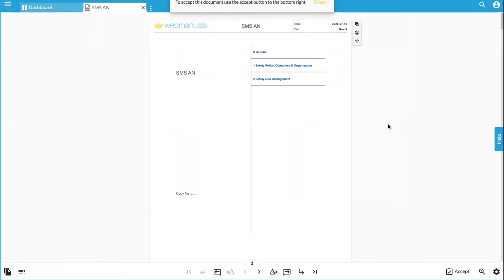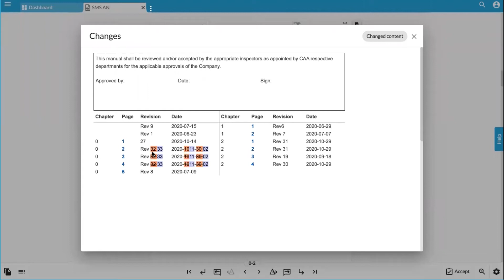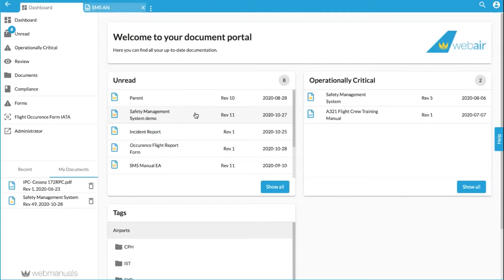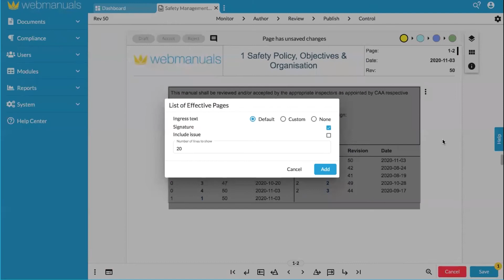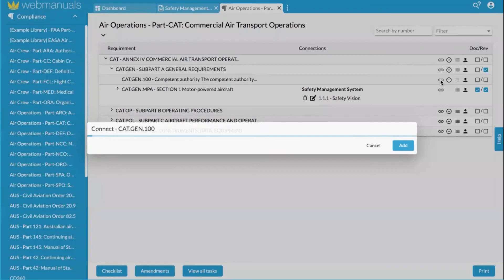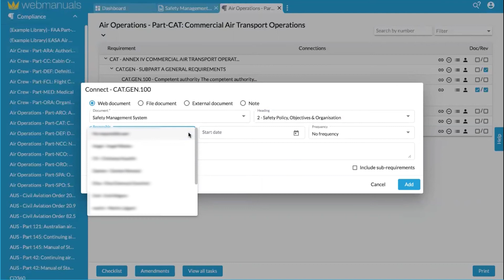Web Manuals - Explained in 5 Minutes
A quick overview of the All-in-One Document Management System for aviation manuals. Web Manuals ensures simpler editing, reviewing, and distribution of manuals while keeping you compliant.

• Easily Read, Review, and Distribute manuals.
• Connect regulations to your manuals and never worry about compliance ever again!
• Efficiently edit your manuals with a clear design and automatic modules that save 80% of your time.